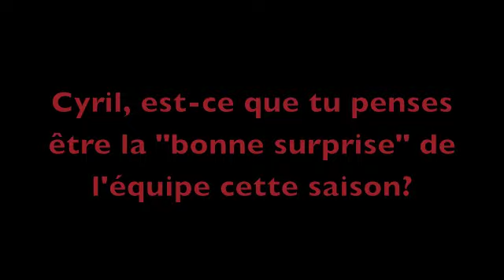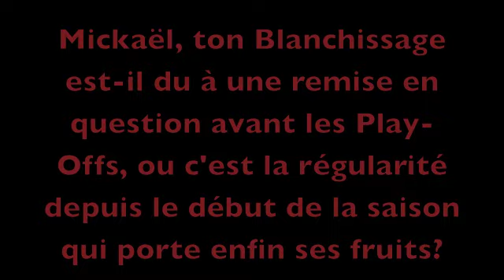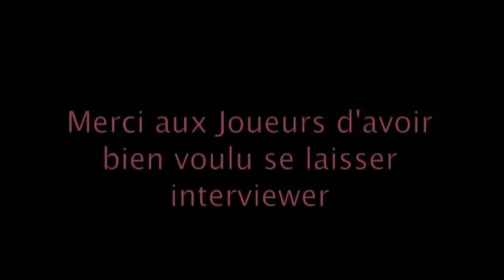Réactions d'Après-Match: Montpellier - Bordeaux [09/04/2011]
Réactions d'après-match suite à la rencontre disputée à NMontpellier le Samedi 9 Avril face aux Vipers.
Mickaël Gasnier et Cyril Lambert reviennent sur le match de Samedi et la performance des Boxers!